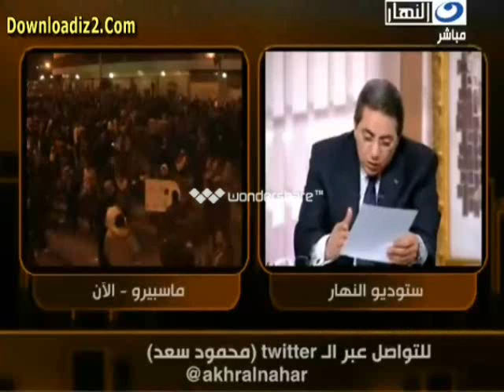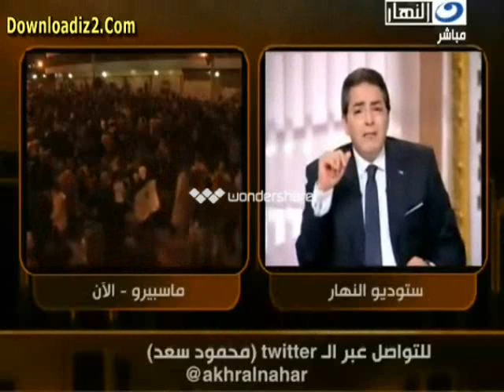د. محمد محسوب - استعادة الأموال المصرية - حلقة 26 يناير 2012